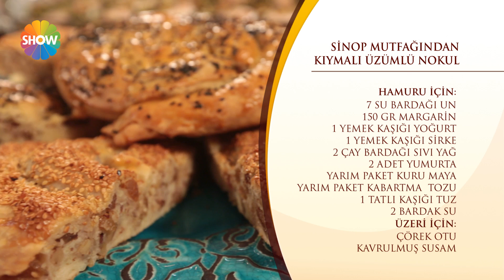Nursel'in Mutfağı 59. Bölüm / Sinop